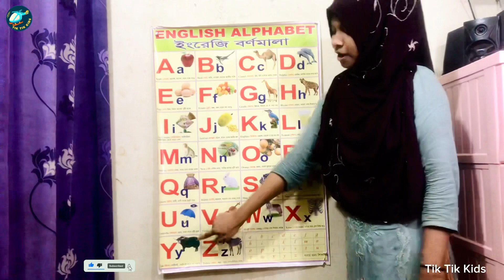How To ABC Nursery School English Word abcdefghijklmnopqrstuvwxyz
ABC Nursery School English Word

Abcd l l a for apple b for ball c for cat l Nursery Rhymes l a for apple l Alphabet songs

Your Quiry
Abcd
abcd alphabets
abcd cartoon
abcd songs
a b c d e f
English alphabets
Hindi rhymes
kids learning
phonics song

Kids abc kids YouTube video